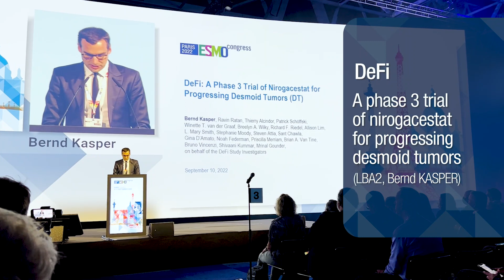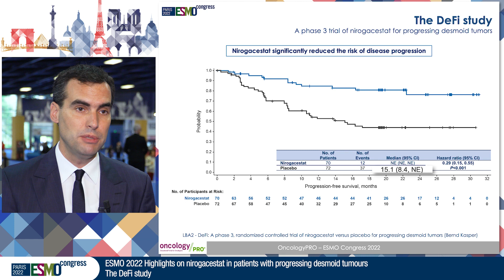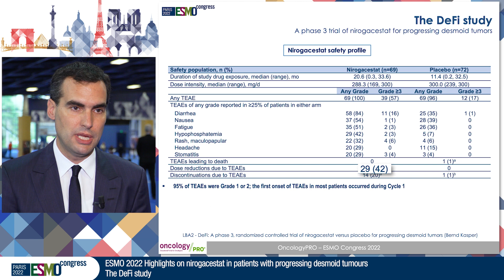ESMO22 Highlights on nirogacestat in patients with progressing desmoid tumours: The DeFi study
LBA2 - DeFi: A Phase 3, Randomized Controlled Trial of Nirogacestat Versus Placebo for Progressing Desmoid Tumors (DT)
Presented by Bernd Kasper, DE